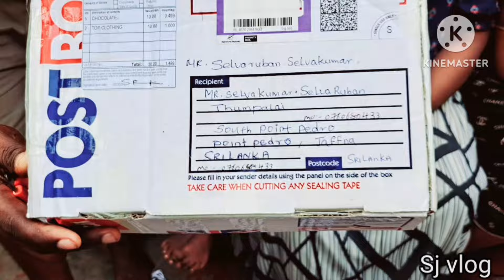லண்டனில் இருந்து வந்த பணக்கட்டு...? 🤔 | Vlog | Jaffna vlog | SJ VLOG